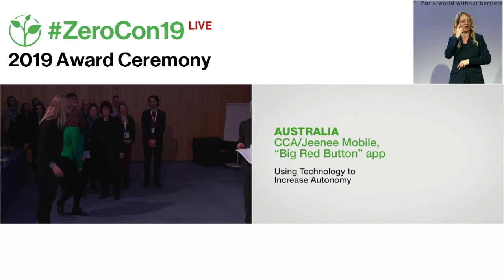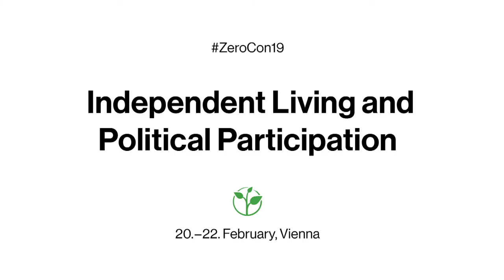Community Connections Australia: Using Technology to Increase Autonomy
Welcome to the awardee video of  Community Connections Australia & Jeenee Mobile´s , a winner of the 2019 Zero Project Award on Independent Living and Political Participation.

Community Connections Australia (CCA) is a disability service provider based in Sydney, NSW. In 2013, CCA established a division called Jeenee Mobile to offer mobile technology to people with all types of disabilities. In case of an emergency or if a special need arises, users can hit the “Big Red Button” app on their Jeenee mobile phone, which puts them in direct contact with the company help centre – staffed by people knowledgeable and trained in disability issues. In 2018, Jeenee Mobile had tens of thousands of customers both with and without disabilities throughout Australia.

Speaker:
Robin Way, Community Connections Australia, Australia